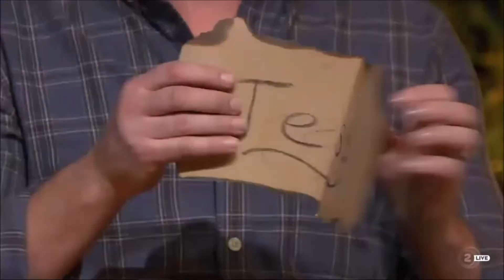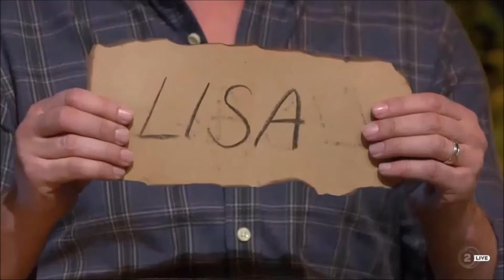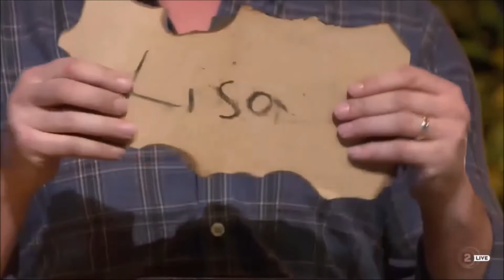Survivor NZ: Thailand - Winner Revealed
The winner of Survivor NZ: Thailand is revealed.